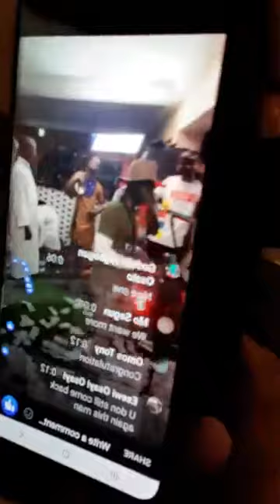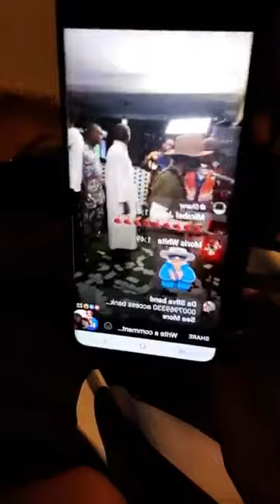BEATRICE OKPAIKA; DON SMART THANKS FOR COMING OUT TO SAY THE TRUTH .